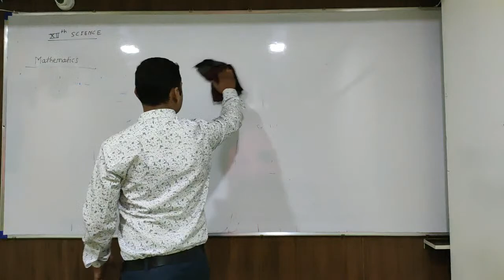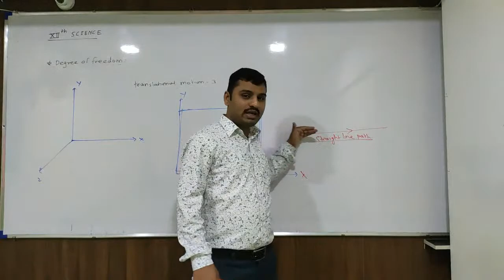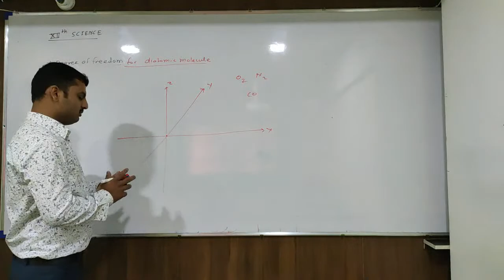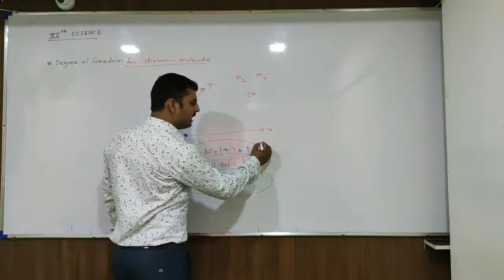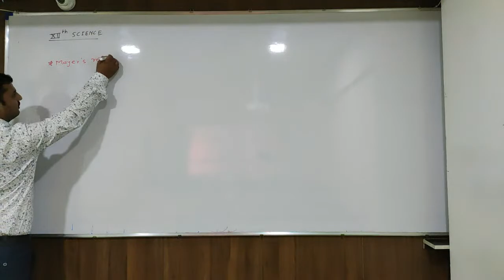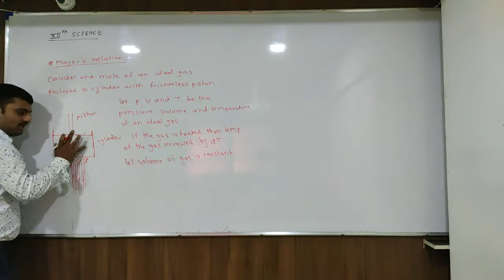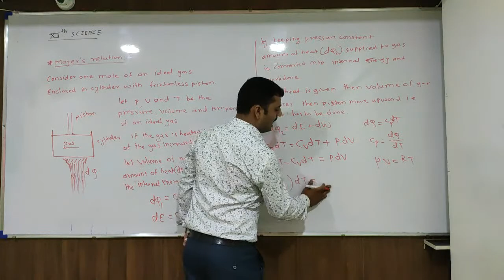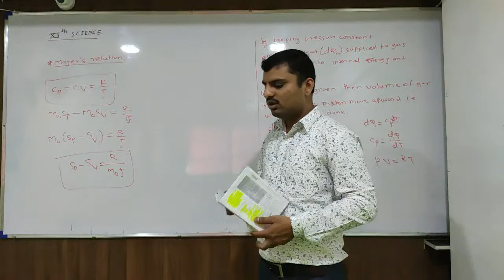3.5 Kinetic theory of gases and radiation by Prof. Sandip Ghayal Sir